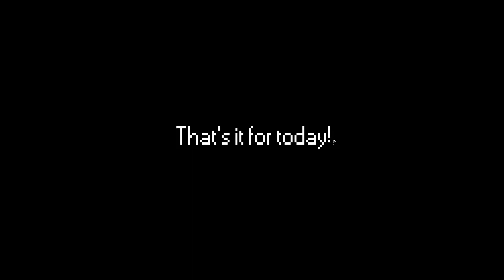WH Gaming | DUPSTEP + LAG = DISASTER!!! | WH Gaming plays MC: Castle Seige Ep. 1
I do LOTS of dubstep and it comes in a awful result. I also like turtles.